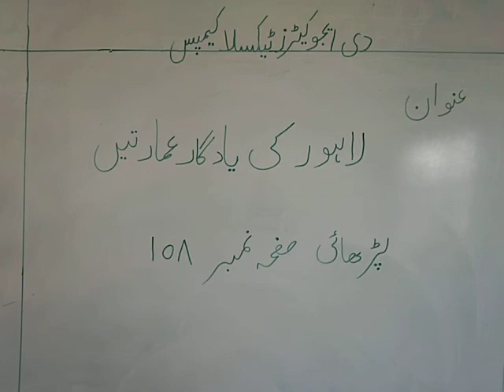Class 4B,,, Subject = Urdu,,, سبق نمبر 26 لاہور کی یادگار عمارتیں صفحہ نمبر 108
Teacher = Madiha Ashraf